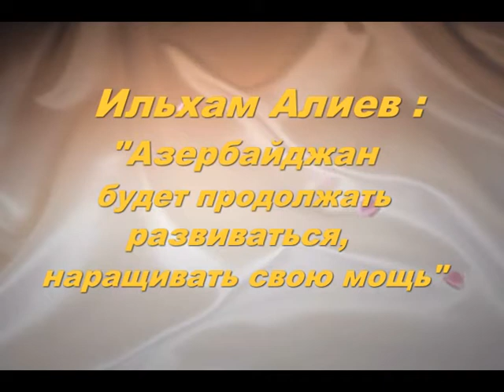Алиев Ильхам Азербайджан будет продолжать развиваться,наращивать свою мощь